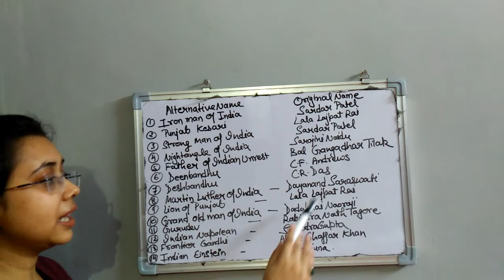Alternative names (history)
UPCATET exam 2019, important history , gk for upcatet